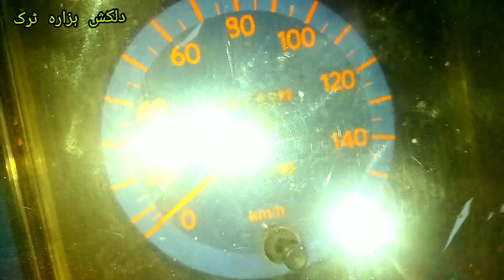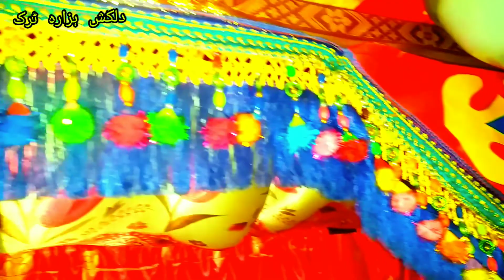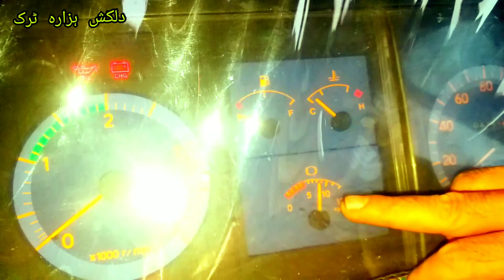GLT7891 Full review conditions and price для ноутбука для ноутбуков сумки